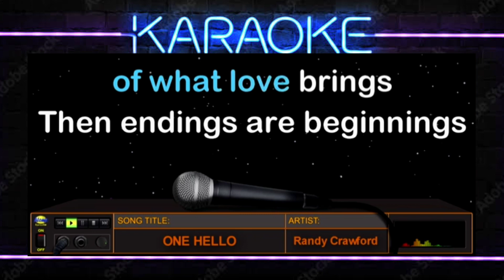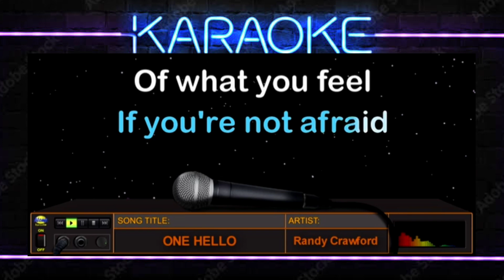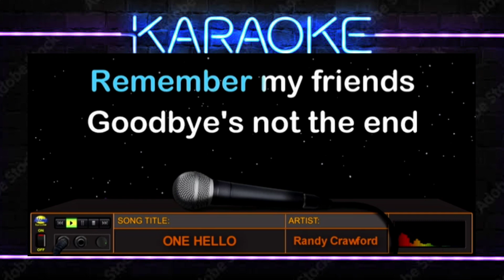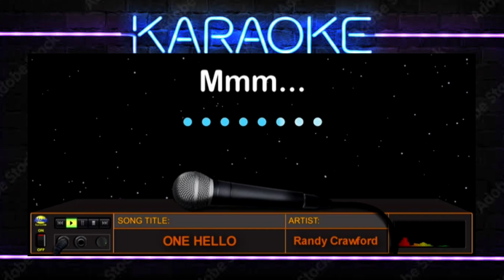ONE HELLO - Randy Crawford (HD Karaoke)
Paano nga ba magsisimula ang isang magandang relasyon kung hindi ito sisimulan sa pagsasabi ng "Hello". Ito ang mensahe ng awiting pinasikat ni Randy Crawford na pinamagatang "One Hello" na lumabas noong 1982 sa kaniyang album na "Windsong".